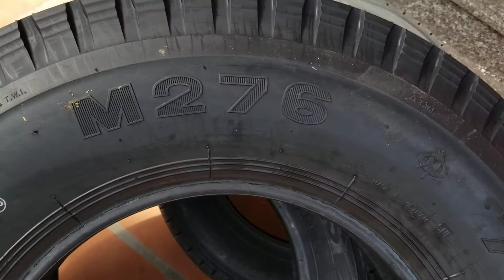7.50-16 maxxis M276